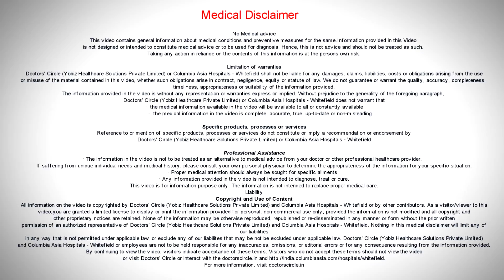What medicines are available for BPH? What are the surgical options?-Dr. Manohar T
There are various medicines for BPH starting from Ayurvedic, Homeopathic and Allopathic, now various users all over the world. Generally the symptomatic patients are initially started with medical management. They are generally two categories. They are called as alpha blockers and 5 alpha reductase inhibitors or ination of these two there can be given wither in single or in ination based on the size of the prostate or based on the severity of the symptoms and depending upon the age of the patients. Some older age group does not tolerate these medications because of its postural hypotension side effects. So generally they do not prefer these medications after 75 to 80 years. Coming to the surgical options, if the medication is not working in a patient, and if they are refractory to management, then the surgical treatment comes into picture There are various surgical modalities starting form open surgery, laparoscopic surgery to endoscopic surgery. Commonly 95% of the surgeries done for the prostate are endoscopic procedures. Among the endoscopic procedures, we have got a monopolar TURP, we have got a bipolar TURP procedures and lasers. Among these lasers there are various lasers like KTP laser, Thulium laser, Holmium laser. So depending on the size of the prostate, depending on the risk of the patient, we classify them and we offer them a choice of approach which patient requires what type of treatment, for example, if the young guy is 65 year old who has a 35 gram prostate, without no comorbidity, without any blood thinners, he can be a fit candidate for bipolar TURP. At the same time, if the patient is about 85 year  to 90 year old main with a large prostate, 120 to 130 gram prostate, and if the patient is having a high risk of cardiac risk factors, and he will be taking blood thinners, then he will be preferably be operated on a laser procedure, especially the Holmium Laser Enucleation of the prostate where it can clear the prostate at one shot and which also helps the prevention of recurrence, especially in those cases where the larger prostate. At the other hand, if thee prostate is very small and the patient is under high risk where the patient cannot undergo anaesthesia, then in such cases can be treated under local anaesthesia using a vaporising lasers called as KTP lasers can be used to treat them. So there are various treatment options, it is suitable to the patient, depending upon the patient safety, we can chose the treatment and we offer them.